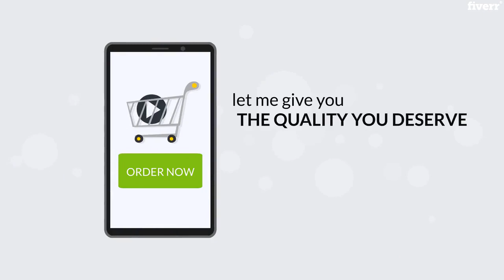I will create 2d animated explainer video or cartoon animation - Whiteboard & Animated Explainers S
Best Whiteboard & Animated Explainers Services
I will create 2d animated explainer video or cartoon animation - Whiteboard & Animated Explainers Services
Are you looking for a website video or do you want to promote your business and boost your sales on social media platforms? If the answers is yes, then you need a high quality 2D Animated Explainer Video that will take your business to the next level.
You'll Get:
100% Money Back GuaranteeUnlimited Free Revisions until you satisfiedRoyalty Free Background MusicFree ConsultationProfessional Voice-over
I Can Make:
2D Animated Explainer VideosInfographic VideosMarketing Sales VideosWhiteboard Animation Videos
Typography Videos
Just send me your script (if available) and I'll do the rest
Note: